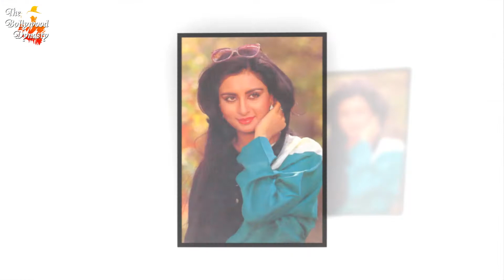What Was Poonam Dhillon’s Actual Passion? | क्या था पूनम ढिल्लों का असली जुनून?